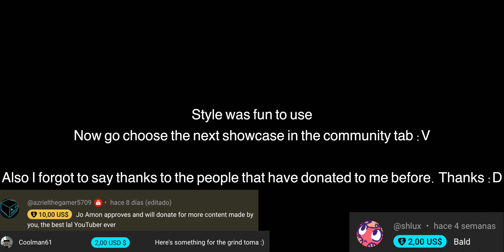[LIKE A LEGEND] Slugger Showcase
Concussions :D